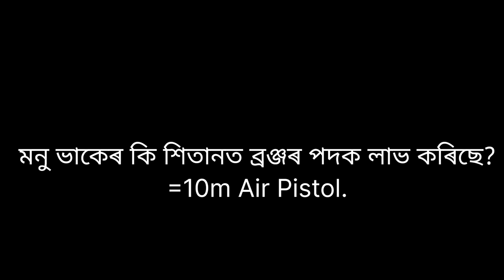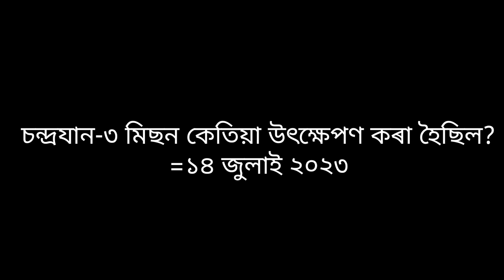Assam Direct Recruitment|ADRE| Most Important Questions|TS Gyan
I tried to give some important questions on general knowledge.